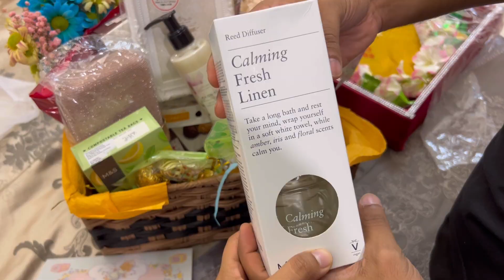4 January 2024